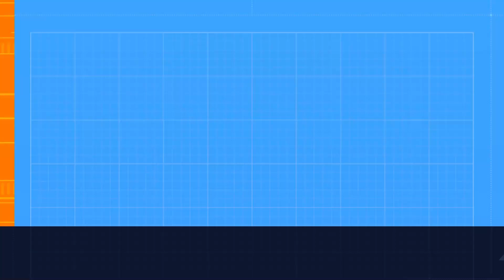1st set of Back Squat 10reps@225lb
EXERCISE PROFILE
Target Muscle Group - Quads
Exercise Type - Strength
Equipment Required - Barbell
Mechanics - Compound
Force Type - Push
Experience Level - Intermediate
Secondary Muscles - Calves, Glutes, Hamstrings, Lower Back

Barbell Back Squat Overview
The squat is the king of all exercises, working over 256 muscles in one movement! From bodybuilders to powerlifters to competitive athletes, the squat is a staple compound exercise and should be in every workout plan.

For powerlifters, it is known as one of the “big three” lifts which includes the squat, deadlift, and bench press. For athletes, having an explosive squat is a good indicator for on field/court performance. And for bodybuilders, the squat is a compound exercise that targets nearly every muscle of your lower body and core.

The squat directly targets the muscles of the quads, but also involves the hamstrings, glutes, back, and core as well as muscles of the shoulders and arms to a lesser degree.

Not everyone is built to perform the traditional barbell back squat and it can result in some pain for certain individuals. Over the years, several squatting variations have been developed to help everyone be able to train this critical movement pattern safely.

Some of the squat variations include:

Bodyweight Squat
Goblet Squat
Landmine Squat
Front Squat
Dumbbell Squat
Machine Hack Squat
Smith Machine Squat
The emphasis of the squat can be switched from the quads to the hamstrings by your foot placement. Some wear shoes with an elevated heel (or elevate their heels on plates) to focus more on the quads. Others keep a flat foot to put more pressure on the hamstrings.

At the end of the day it is important that you pick a squat variation and foot placement that works best for you and that you can perform safely.

Want to improve your squat? Try our 12 Week Super Squat Workout.

Barbell Back Squat Instructions
1. Set up for the exercise by setting the barbell to just below shoulder height and loading the weight you want to use.
2. Stand under the bar with your feet at about shoulder width apart.
3. Position the bar so that it is resting on the muscles on the top of your back, not on the back of your neck. The bar should feel comfortable. If it doesn't, try adding some padding to the bar.
4. Now take your hands over the back and grip the bar with a wide grip for stability.
5. You should now bend at the knees and straighten your back in preparation to take the weight off the rack.
6. Keeping your back straight and eyes up, push up through the legs and take the weight off the rack.
7. Take a small step back and stabilize yourself.
8. Keeping your eyes facing forward slowly lower your body down. Don't lean forward as you come down. Your buttocks should come out and drop straight down.
9. Squat down until your thighs are parallel with the floor, and then slowly raise your body back up by pushing through your heels.
10. Do not lock the knees out when you stand up, and then repeat the movement.